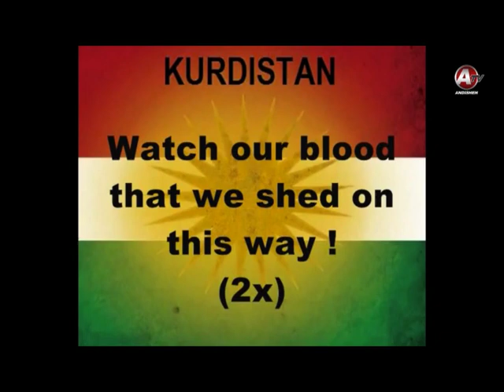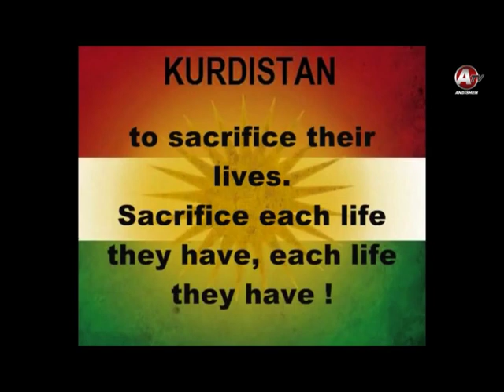Iran, Reza Hazeli, (Kurdistan), رضا هازلي « نازنين کردستان ـ جدايي از تازيان »؛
KURDISTAN REFERENDUM, REZA HAZELI, IRAN, BAHRAM MOSHIRI, ANDISHEH TV,